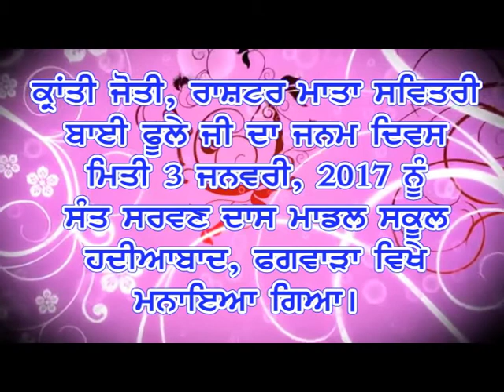Part - 2 || Sant Sarwan Dass Model School Hadiabad || Birth Anniversary Savitari bai Phule ji